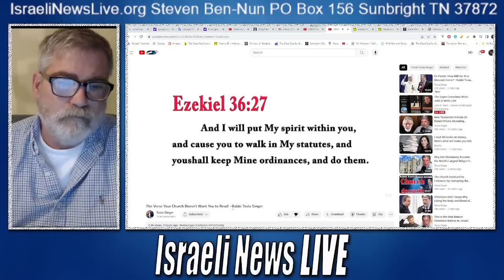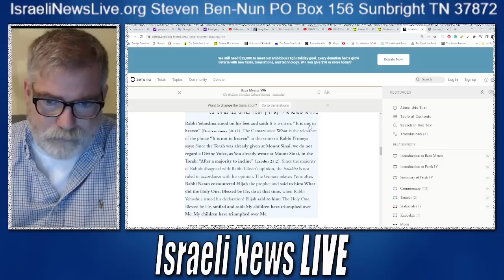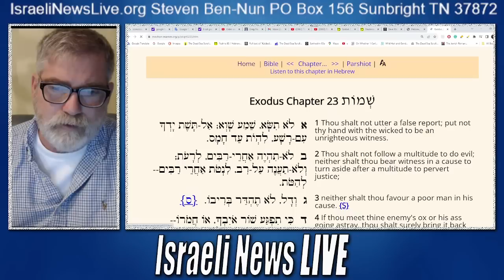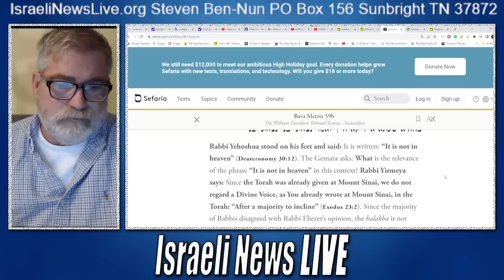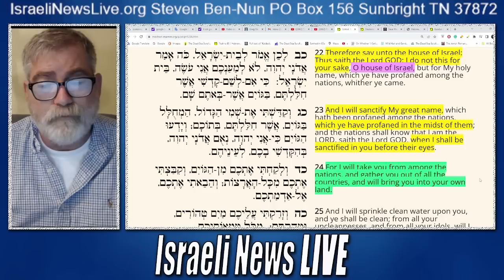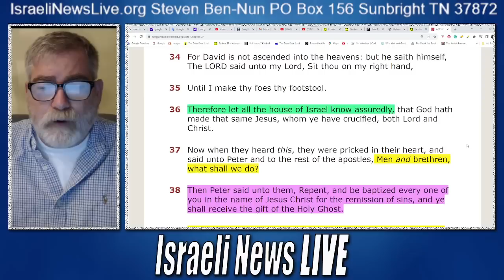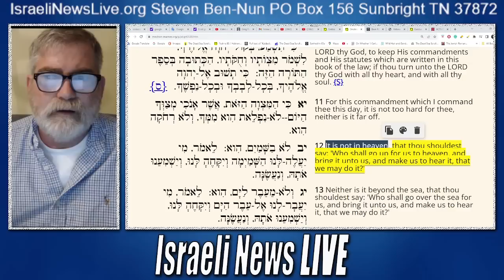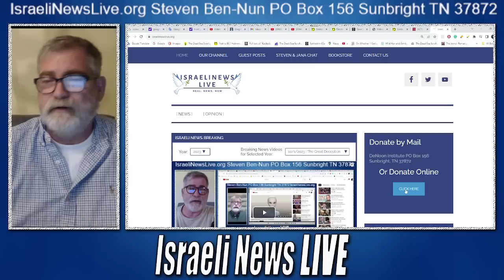Ezekiel 36 - Correcting Tovia Singer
Ezekiel 36 - Correcting Tovia Singer as he claims Christians are doing away with the Word of God to suit their own agenda. Perhaps this sin lays at the feet of another group that defiantly destroys the Word of God.